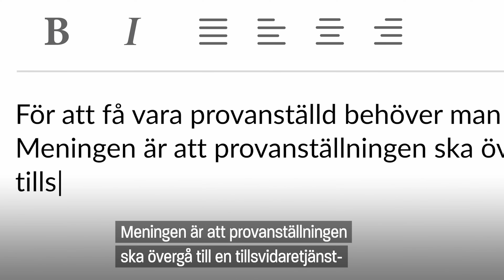Hur fungerar en provanställning?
Hur funkar en provanställning och vad har jag för rättigheter som provanställd? Unionen svarar på minuten! Mer om anställningsformer och annat i arbetslivet på